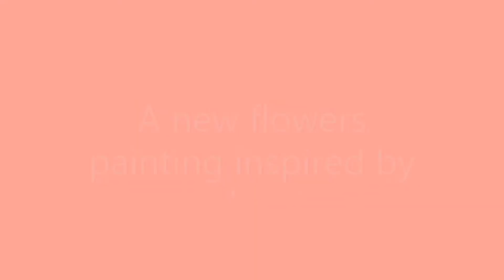Flowers art video, artist Adri Voulgarellis